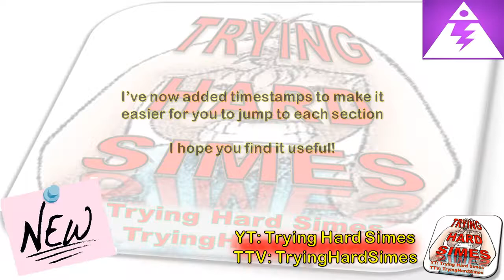Fortnite Save The World (STW) - Missions of Value - 20-Jan-21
00:00 Introduction
00:10 Thanks
00:20 New
00:30 Index
00:40 V-Buck Missions
00:59 Llama Missions
01:08 4-Player Missions
05:27 Weapon Missions
06:21 Trap Missions
06:40 People Missions
07:06 Perk-up Missions (Listed amount)
08:08 Perk-up Missions (Unlisted amount)
09:02 More Videos & Thanks for watching!

I am a gamer that usually plays Fortnite (Battle Royale & Save The World), although I sometimes play other games such as COD, Rocket League & Red Dead Redemption 2! From time to time I stream via YouTube or Twitch (TryingHardSimes). I usually play duos with GAMER BOSS, who also uploads and streams via YouTube (Gamer Boss) and Twitch (Trying Hard Son) Sometimes I team up for Duos and Squads with randoms! If you’re ever interested in teaming or just looking for another player for a Duo, Trio or Squad, or do just get a mission done, add me, I am always Trying Hard Simes.

NEW FOR FORTNITE SEASON 5

I am making Hints and Tips videos for challenges as I find them, keep an eye out for each video.

Please note

1. Due to previous issues, all comments on my videos are automatically held for review, so your comment will NOT show on the video until I approve it. This also helps if you want to add me on PS4 or Epic Games, just add your username in the comments and only I will see it

2. LIKES, DISLIKES & COMMENTS. I am grateful for any interaction you have with my videos, obviously I much prefer ‘LIKES’, however I accept ‘DISLIKES’ but would appreciate your reason for a dislike, EVERY comment is read by me only and I am more than happy to approve ‘constructive criticism’ comments and try to act on them to improve my videos, which in turn, hopefully improves YOUR viewing pleasure.